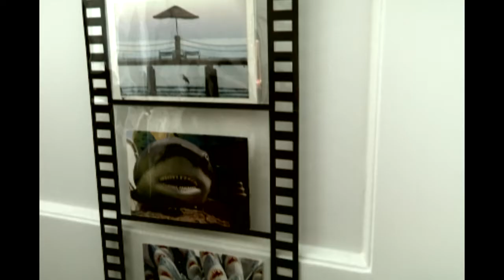Last Getaway mit Outtakes (official) Silms Productions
In diesem Schulprojekt haben 8. Klässler der Ricarda Huch Realschule München ganze Arbeit geleistet. Ihm Rahmen der Projekttage hat Silms Productions mit den Schülern eine von Ihnen selbst geschriebene Kurzgeschichte verfilmt. Die Schüler haben dabei verschiedene Kameras, Kameratechniken, Maske, Kostüm und Schauspielerei kennen gelernt und einen fundierten Einblick in die heutige Medienwelt bekommen.